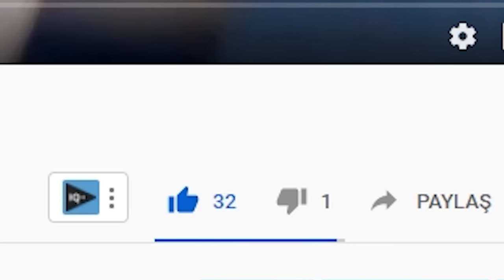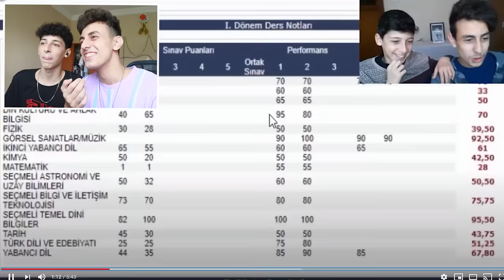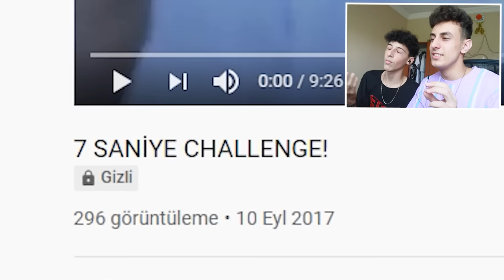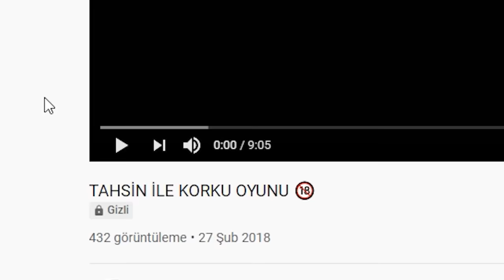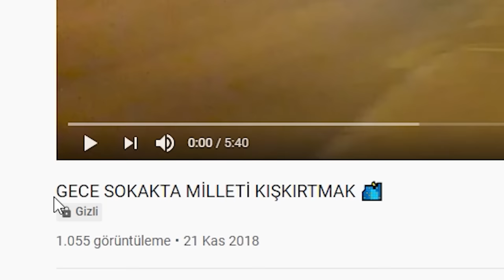ESKİ VİDEOLARIMIZI İZLEDİK ! (Utanç Verici)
Ben Görkem Karaaslan , eski videolarımızı izledik ve tepki verdik o kadar cringe ve utanç verici videolar ki anlatamam izlerken güldük , güzel ve eğlenceli ve komik bir video oldu iyi seyirler.